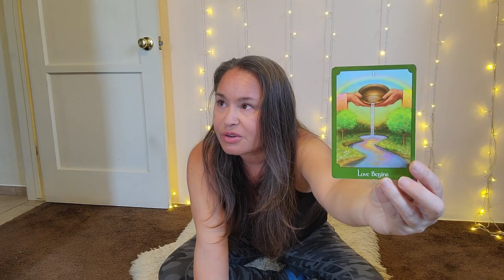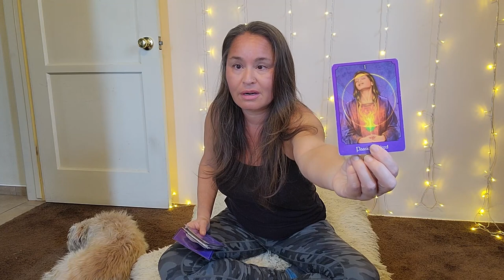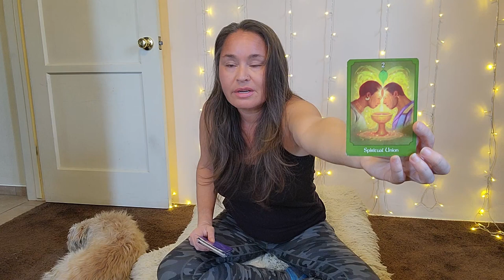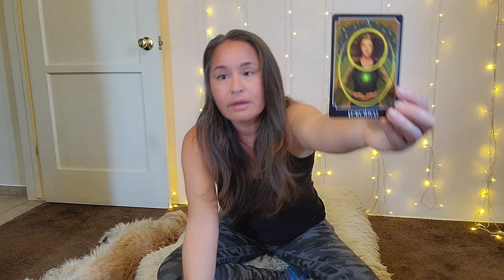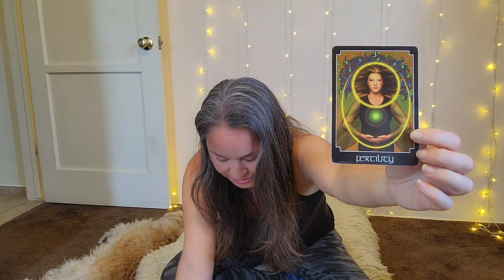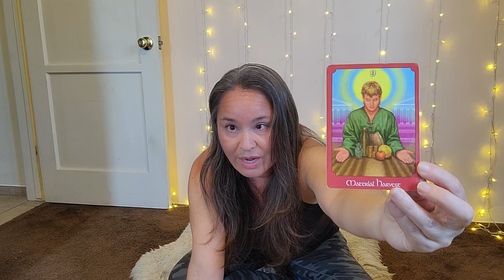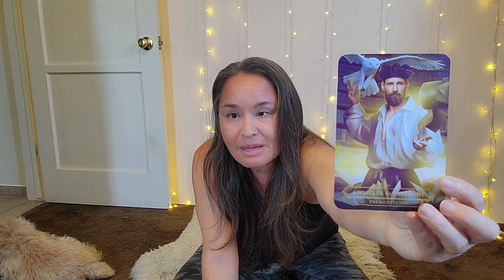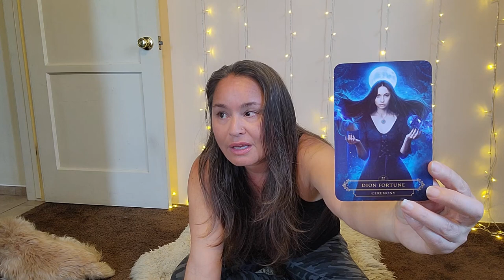Sagittarius - You Bring the Passion When You Create and Stay Focused. June 16-25, 2022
Saints and Mystics